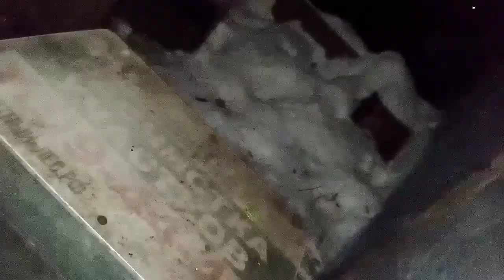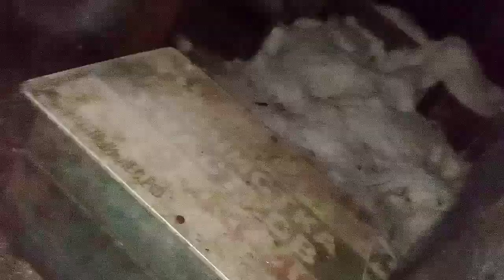1534. Маркиза - дневник приручения дикой лисы, ест мясо, пельмени, хочет, но ест яйцо, заходит кот.